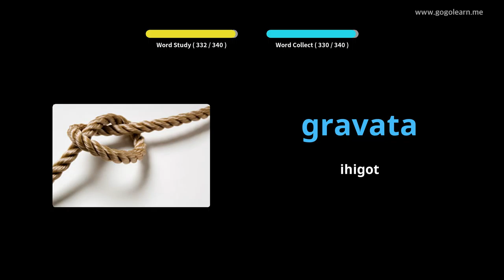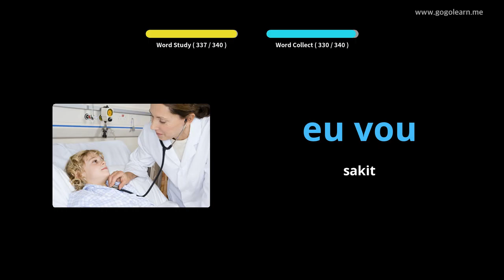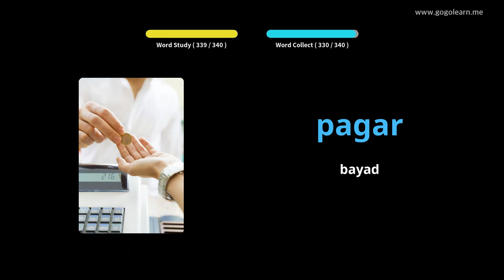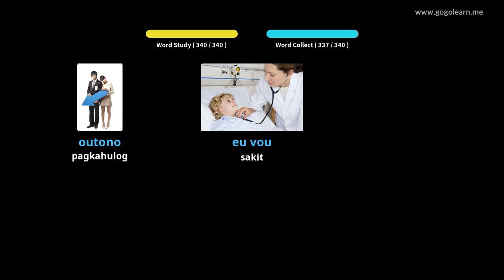Sukaranan nga Mga Bata sa Portuges sa Portuges | Golearn